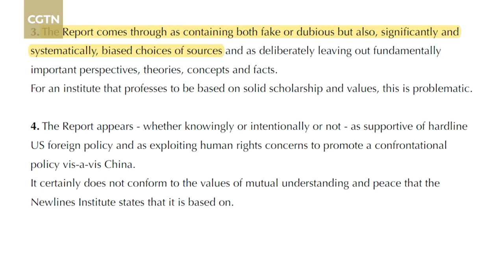CGTN Conversations: MIMAC, S.1169 and the U.S.-led Western propaganda on Xinjiang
The U.S.-led toxic propaganda against China, backed by the Military-Industrial-Media-Academic Complex (MIMAC), is bound to rise even further in the coming days with the introduction of the Strategic Competition Act of 2021, also known as S.1169, in the U.S. Congress, three analysts associated with the Sweden-based Transnational Foundation for Peace and Future Research (TFF) warned in a conversation with CGTN Digital.